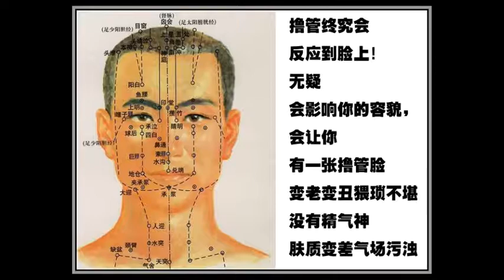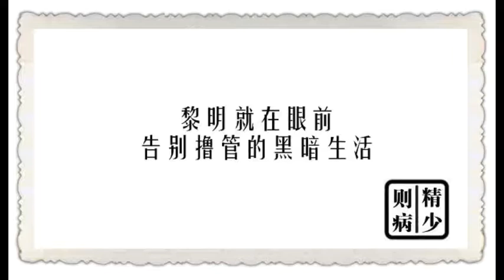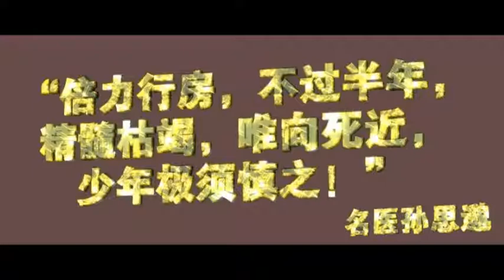蔡礼旭老师：势服人心不然理服人方无言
日期:2020/8/20 1:57:00     下载DOC文档         微博、微信、支付宝分享

　　势服人心不然理服人方无言
　　《弟子规》之势服人 心不然 理服人 方无言 “势服人，心不然，理服人，方无言”。假如我们是用权势、用我们的地位去压别人，他的心不会很服气，虽然表面上还是对我们毕恭毕敬，可能鞠完躬离开了他的视线以后就怎么样？他可能就变一个脸，可能就开始数落、骂我们都有可能。假如我们给予别人的一种尊重是这么表面，那我们应该好好反省反省，因为这样的尊重是很虚华的、是很浮面的，人生要追求比较实在、比较真实的人生。有一个小朋友他就说道：妈妈打我，就是从小成长过程，妈妈打我我都忘记了，但是爸爸打我，我每次都记得很清楚。同样是处罚，为什么差这么多？为什么？妈妈打他，动机是什么？是爱护他，是管教他，所以打完之后他心里也明白自己错了，反而会去改正；但是爸爸打他，出发点不见得是要教育他，而是怎么样？可能脾气一来就打他一顿，他的心里很不服气，所以每次都记得很清楚。所以小孩子也是很明白，我们到底用什么态度对待他，他接收得一清二楚，所以要“理服人，方无言”。
　　家庭如是，我们处在工作之中，在我们的企业之中亦如是。所以领导者也要有一定的规矩，不能你今天喜欢这个人就大大的用他，今天不喜欢这个人，纵使他有能力，你也把他打压下去，这样势服人无法赢得人心的支持。应该遵循着道理，理服人，方无言，要用平等，才能让人心平和；要用关怀、要用爱敬，才能让整个团体气氛愈来愈祥和，愈来愈和善。
　　纵观中国几千年的历史，只要用权势、用武力把天下打下来的，那个朝代的时间都怎么样？不长；而以道德、以孝悌来教化人民，来以身作则的朝代，它的历史都会比较悠久，而且对于后世的影响都甚深。所以我们看看中国最长的朝代是哪一朝？周朝，就是以德治天下，所以理服人。我们看看用武力打下的天下，秦国它的朝代只有几十年就怎么样？就被推翻掉。所以从历史当中，我们可以学到、借镜，要让家庭、让企业长治久安，绝对要用道德，绝对要用理智，才能够赢得人心。历史能让我监往知来，不要人生又重蹈古人的覆辙，这样才不会辜负我们这些老祖宗留下了《二十五史》给我们人生的帮助。